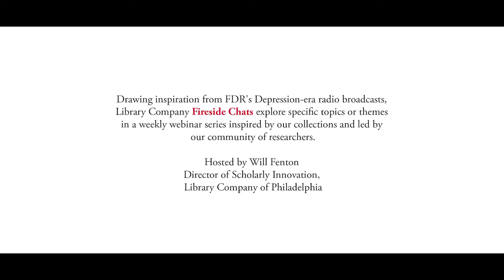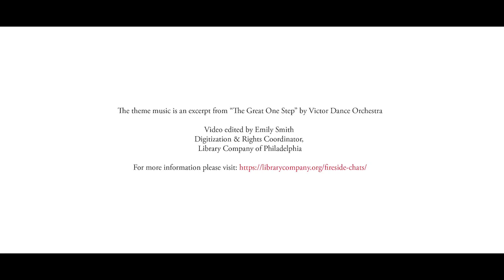Joseph Lancaster and the 'Delusion' of Public Schools, 1818-1838 | Fireside Chat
Adam Laats, Professor of Teaching, Learning and Educational Leadership, Binghamton University, State University of New York